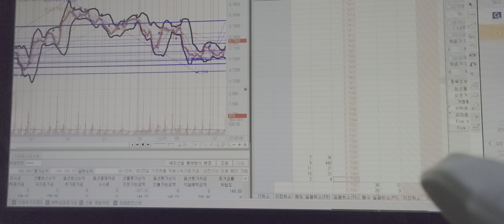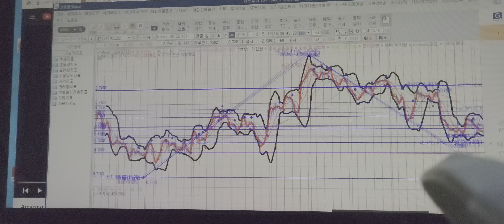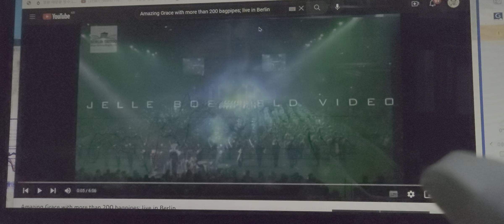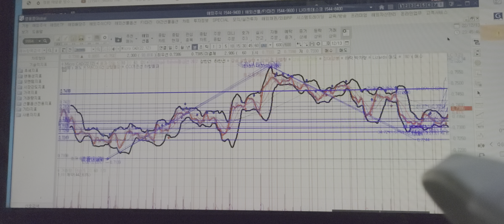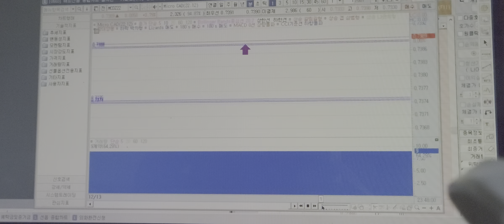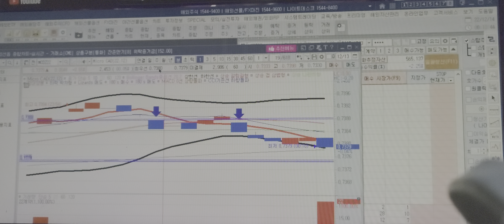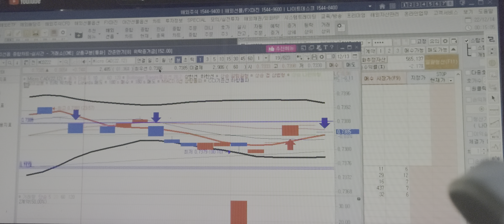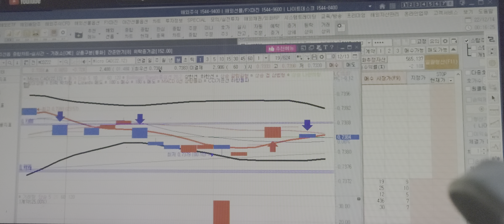20221213 232432 미국 선물 통화 종목 Micro CAD 실시간 거래 봉차트